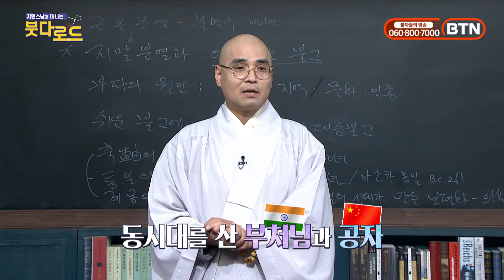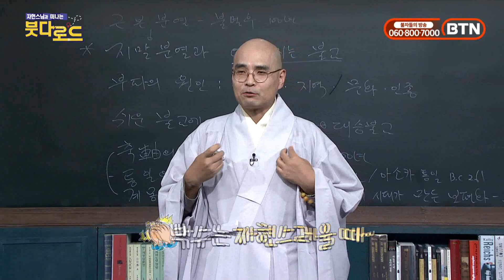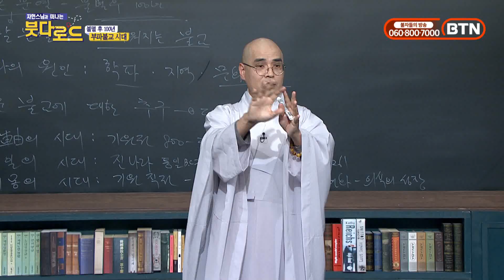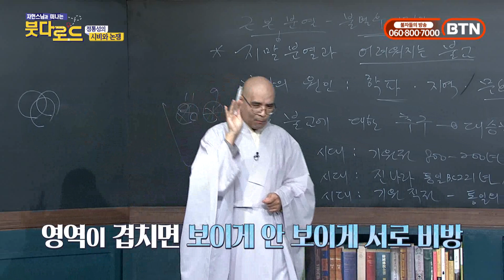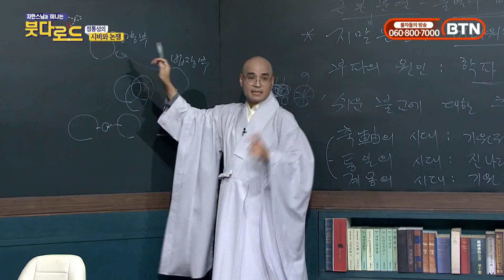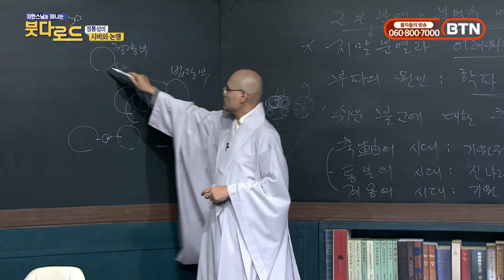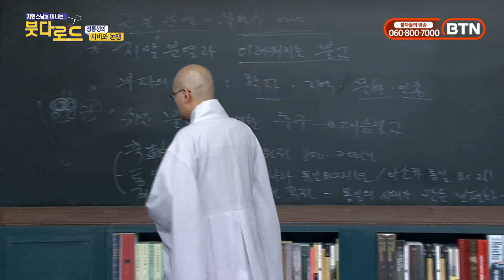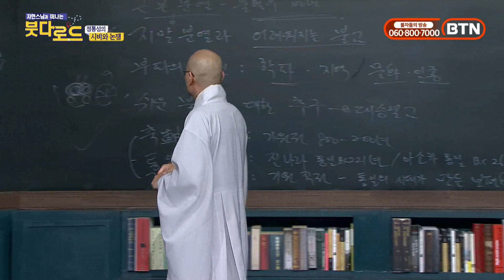내가 맞다! 각자의 정통성 시비로 생겨난 흥미진진한 논쟁들[자현스님의 붓다로드 42회_#001]